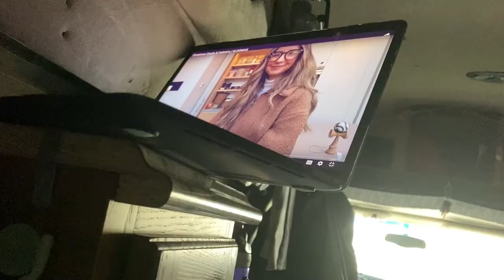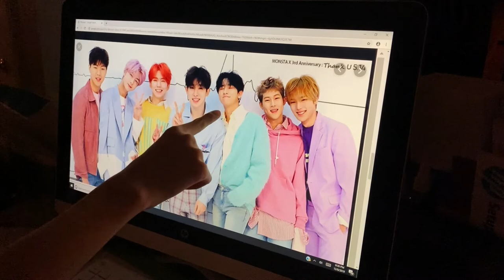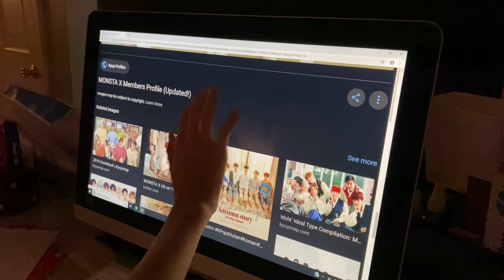Science Projects & Old Friends - mas |Vlogmas 2019 Day 10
Vlogmas day 10 was a good day! I helped my brother with his hoverboard science project and enlightened my siblings on each member of Monsta X. Pappy came to take ol' phyllis to the dog park and you get to meet one of my oldest friends, Nikki! Very eventful day!

mentioned:

Dometic CFX 40W 12v Electric Powered Fridge
(i think mine is a 45W, but this is close)

Livho Blue Light Blocking Glasses

BRANDS I LIKE:

☞PAWZ - Get some cute clothes and help some doggos!
10% of net profits donated to shelters and saving pupperinos!

☞BOGOBRUSH - Toothbrushes made from plastics that couldn't be recycled into a toothbrush that CAN be recycled.
Biodegradable toothbrushes also available!!!
For every toothbrush bought, one is given to someone in need.
Made 100% in USA.
Get your first subscription order for free by using my link!